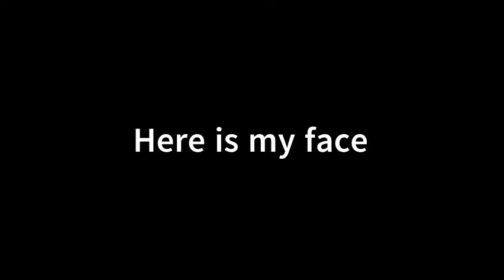My Face Reveal (Must Watch Till The End)